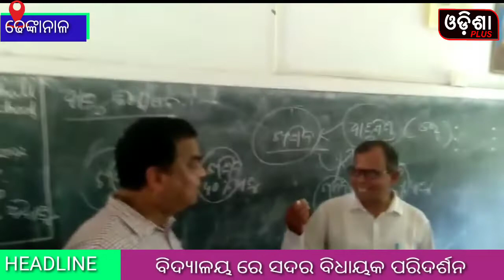ଉଚ୍ଚ ବିଦ୍ୟାଳୟ ରେ ସଦର ବିଧାୟକ ଙ୍କ ପରିଦର୍ଶନ